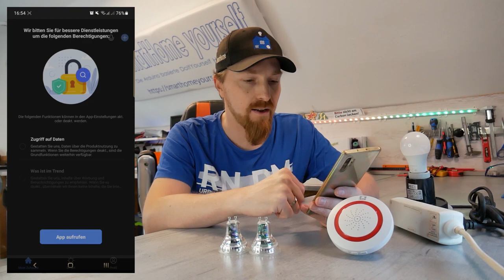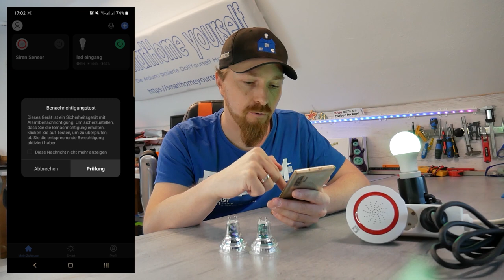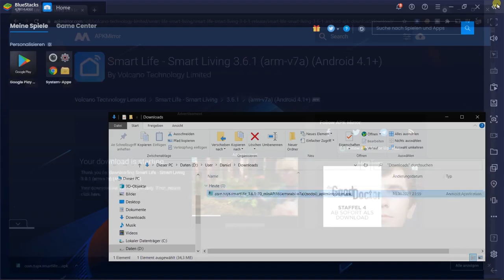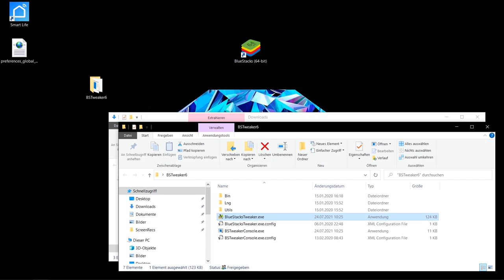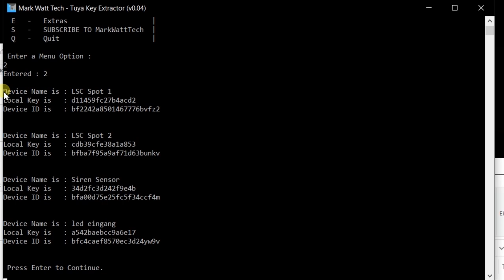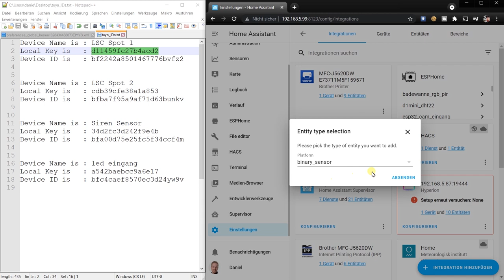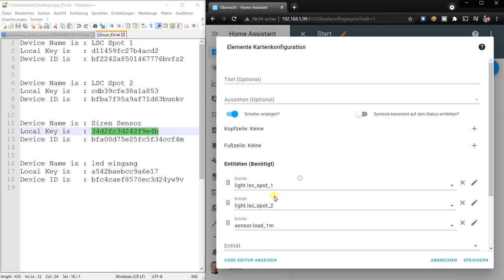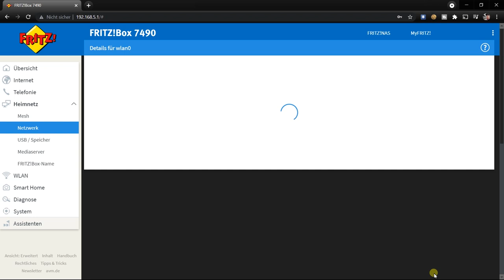Tuya Geräte Cloud-Frei in Home Assistant einbinden mit Local Tuya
In diesem Video zeige ich euch, wie Ihr Tuya geräte Cloud-Frei in Home Assistant einbinden könnt. Dazu verwende ich im Video Local Tuya. Um die benötigten Local-Keys der Geräte zu erhalten verwende ich den Android Emulator BlueStacks, das Tool BlueStacks Tweaker und den MWT TuyaKeyExtractor.

Als Geräte habe ich mir günstige Tuya LEDs und eine Sirene der Firma LSC von Action gekauft.

Was ich nach dem Video noch herausgefunden habe ist, dass man bei den LEDs für die Scene in der Konfiguration noch die Nr 25 eintragen kann. So erhält man noch die Möglichkeit, Effekte für die Licht-Entitäten in Home Assistant zu verwenden.

Video-Inhalt:
00:00 - Einleitung
02:01 - Tuya Geräte mit Smart Life App ins WLAN einbinden
04:34 - Steuerung der LED-Birne mit der Smart Life App
05:47 - Einbindung der Sirene in die Smart Life App
08:05 - Smart Life in BlueStacks installieren
10:36 - Smart Life Konfigurationsdatei mit BlueStacks Tweaker auslesen
13:43 - Tuya Geräte-IDs und Local-Keys mit MWT TuyaKeyExtractor ermitteln
16:35 - Local Tuya Integration aus HACS in Home Assistant installieren
17:14 - Tuya RGB Lampen über Local Tuya in Home Assistant integrieren
20:54 - Tuya Sirene über Local Tuya in Home Assistant inntegrieren
22:16 - Tuya Geräte ins Lovelace in Home Assistant einbinden
23:18 - Internetzugriff für Tuya Geräte in der Fritzbox sperren

Weitere Tuya Geräte